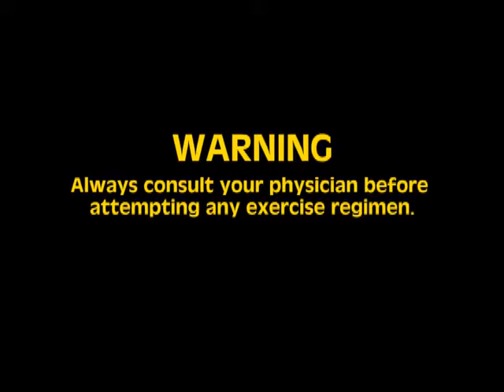#1 sexy & best jumpropeworkouts. Public Access Show Intro_1.mpg Yenny Polanco.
Yenny's jump rope fitness swag! My original jump rope & jump less rope exercises workouts to help you get fit while learning the ropes with me!